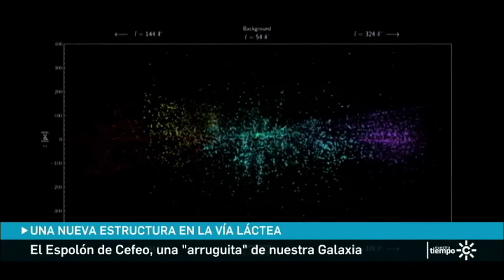Entrevista en CanalSur sobre el descubrimiento del Espolón de Cefeo 25/03/2021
Animación del mapa Galáctico